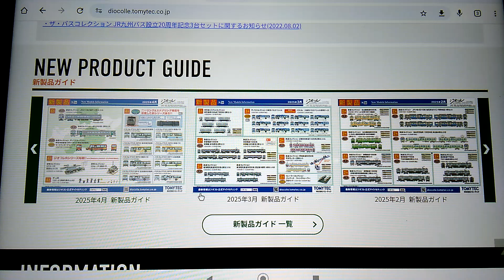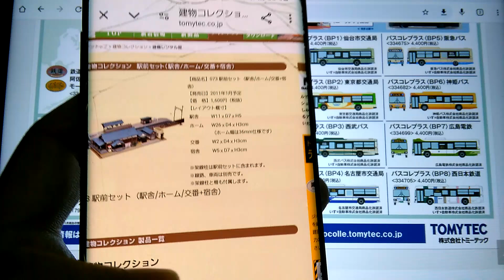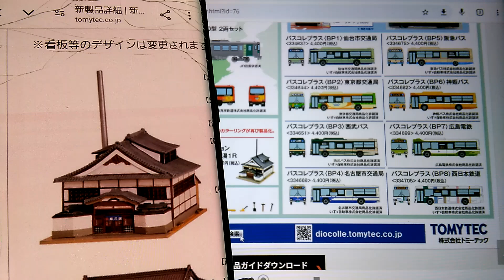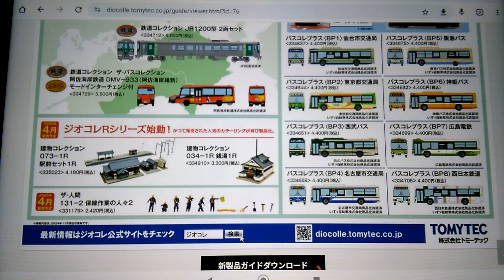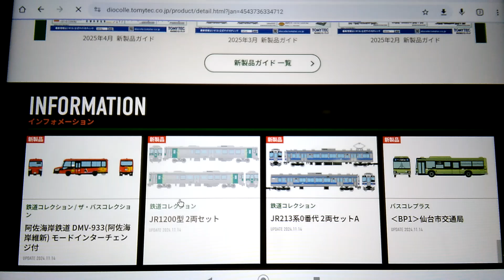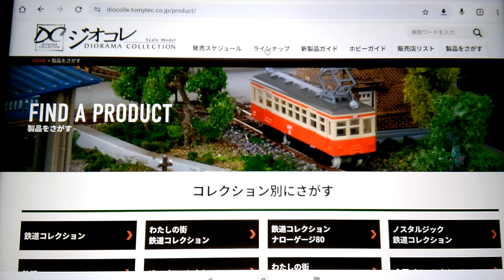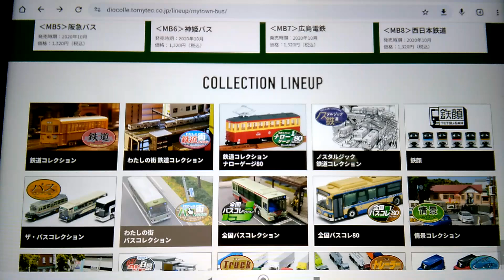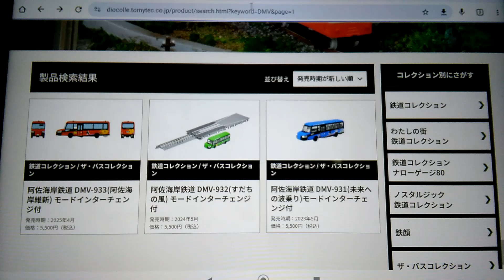Nゲージ TOMYTEC４月発売予定新製品情報案内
Nゲージ　TOMYTEC４月発売予定新製品情報案内になります

このバスコレ果たして売れるのか？

0:00　スタート
0:22　ポスター案内
3:24　旧製品の駅前セット
5:06　旧製品の銭湯
7:59　阿佐海岸鉄道DMV-933
8:20　西日本213系
8:58　四国1200型
11:20　バスコレプラス